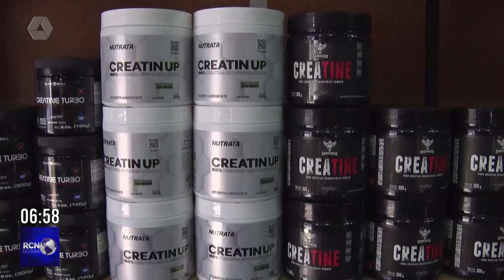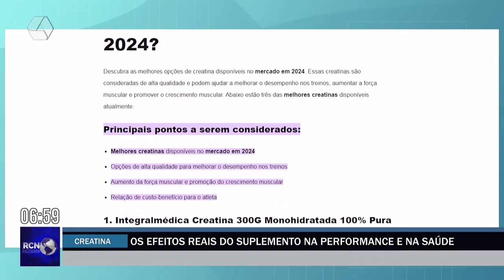Saiba os efeitos reais do suplemento creatina na performance e saúde